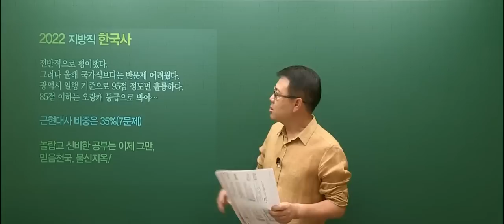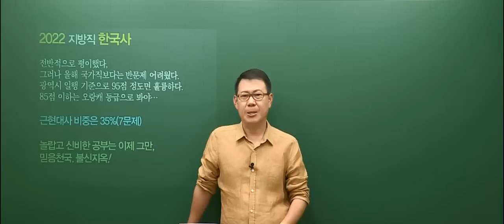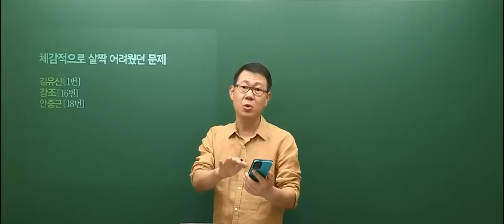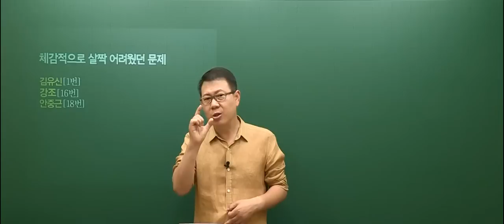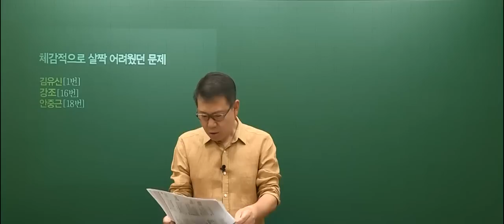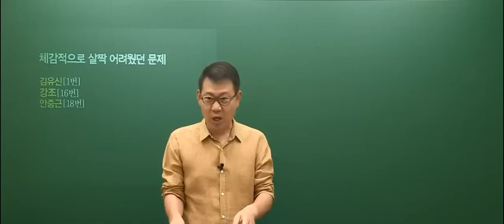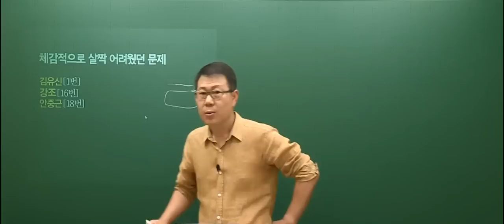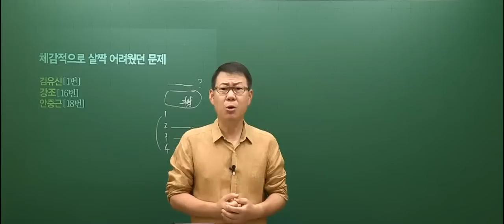20220618 공무원 한국사 지방직 9급 해설강의 (A책형)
2022년 6월 18일 시행된 지방직 9급 한국사 총평 및 해설강의 입니다.